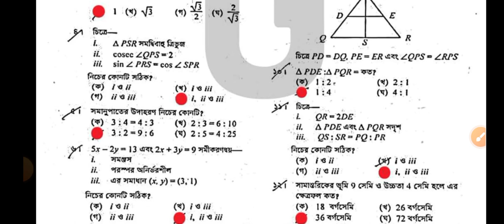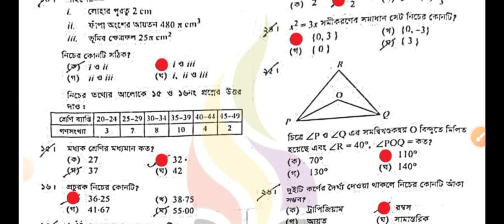SSC Math MCQ Question Solution 2024 | SSC Mymensingh Board Math Solve 2024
SSC math mcq Solution 2024 | SSC math Solve 2024 | গণিত এমসিকিউ সমাধান ২০২৪

math mcq solution
গণিত এমসিকিউ সমাধান
mcq math

চলছে SSC 2024 "গণিত" পরীক্ষার সকল বোর্ডের প্রশ্ন-সমাধানের কাজ । ইনশাআল্লাহ কিছুক্ষণের মধ্যেই আমাদের চ্যানেলে পেয়ে যাবেন প্রশ্নের সমাধান।